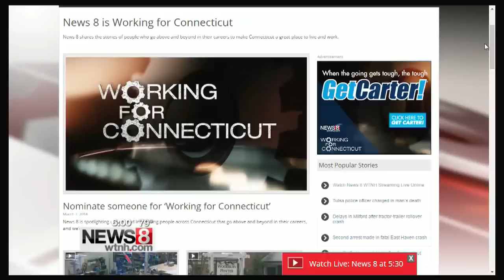Inside look at America's last working steam powered cider mill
This week's Working for Connecticut takes us to Old Mystic to the last working steam powered cider mill in the United States.